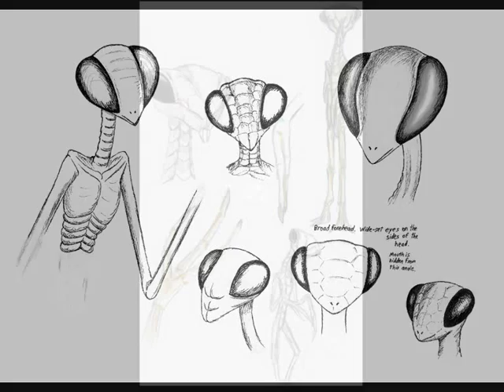Mantis beings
Pictures about mantis/insectoid like alien race. If somebody recognizes that his/her material is in this video and doesn't want that so, tell me about it. I don't own pictures or music in this video.